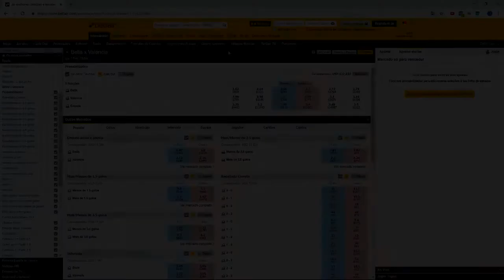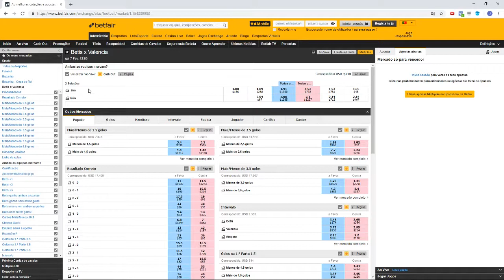Ambas Equipes Marcam - Betfair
⚽ 💲 Curso Investidor Esportivo Futebol Rico - Torne-se um profissional nas apostas esportivas e lucre com futebol
Acompanhe com detalhes o meu dia a dia de trabalho nas apostas esportivas e receba indicações de apostas através do meu canal no Telegram!

🎁 Bônus Exclusivos
Aqui você acessa bônus das principais casas de apostas, bônus exclusivos oferecidos para quem é membro Futebol Rico!

🧐 Me siga no Instagram @_futebolrico
Conteúdos sobre apostas esportivas e trading esportivo para você aprender cada vez mais!

📶 Site Futebol Rico
Fique por dentro das novidades da Futebolrico e conheça nossos cursos!

Já conhece nosso Portal?

💻💰 Aprenda tudo sobre a Exchange Betfair